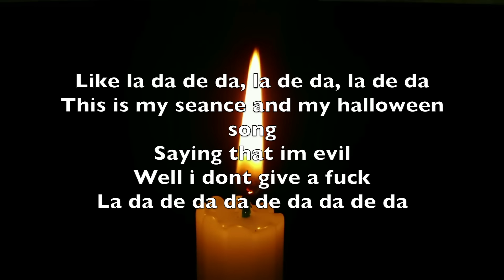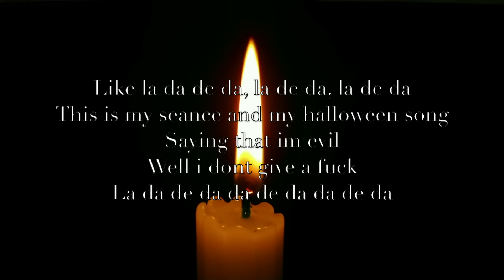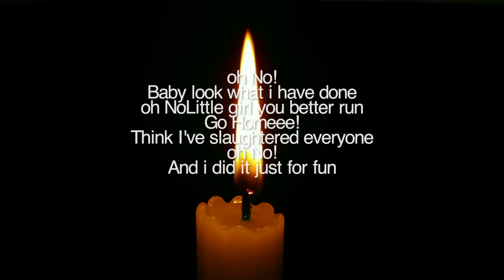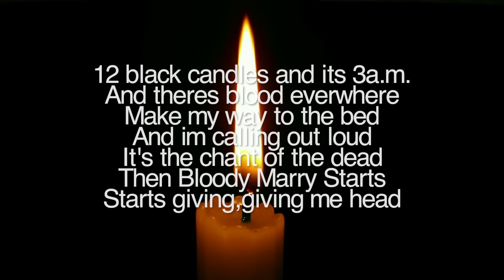SPEED GANG - MY HALLOWEEN SONG (LYRICS) (HAPPY HALLOWEEN)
(HAPPY HALLOWEEN)

Speed Gang "My Halloween Song".

From Grand Rapids, Michigan
Went to Comstock Park High School